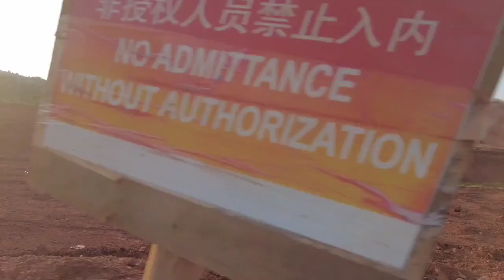Current Progress of Mpigi Expressway Uganda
The Kampala–Mpigi Expressway, also Busega–Mpigi Expressway, is a four-lane, dual carriage highway under construction in the Central Region of Uganda, connecting, Kampala, the capital city, and Mpigi, the headquarters of Mpigi District.

Kampala–Mpigi Expressway has a length of 22 mi (35 km). It was designated in 2020 and expected to be completed in 2023.

Major junctions include North end at Busega ,Kyengera and Nsangi While the South end Is at Mpigi.

The road starts at Busega, a neighborhood in Rubaga Division in the city of Kampala. It continues in a southwesterly direction, through Kyengera, Nabbingo and Nsangi to end at Mpigi, a distance of approximately 28.5 kilometres (18 mi). The expressway is a component of the Kampala–Masaka Road.

The current road is a two-lane single carriageway in good condition. The government of Uganda plans to widen the road to a four-lane dual carriage highway, as part of its efforts to decongest Kampala. The construction is planned to be funded under a public-private partnership arrangement.

The design includes four major interchanges at Nabbingo, Nsangi, Maya and Lugala. These interchanges will allow connection with the Kampala Northern Bypass Highway and the Entebbe–Kampala Expressway. The government of Uganda has secured funding of US$91 million (UShs322 billion) to fund the 23 kilometres (14 mi) section between Busega and Mpigi. The 9.5 kilometres (6 mi) section between Kibuye and Busega is to be expanded by China Communications Construction Company (CCCC), with funding from the Exim Bank of China, once CCCC has completed the Entebbe-Kampala Expressway.

it is your boy  Dominic Mu.